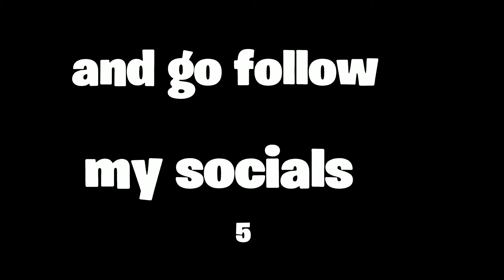Fortnite montage OFB prison call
Artist: OFB SJ